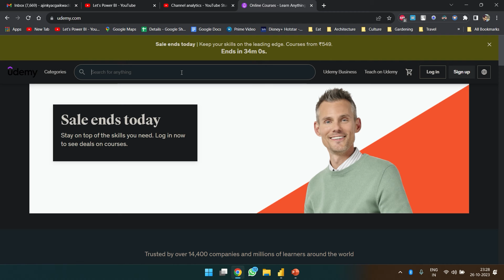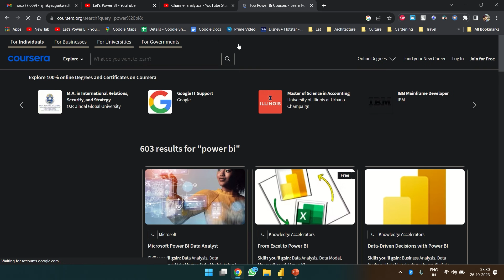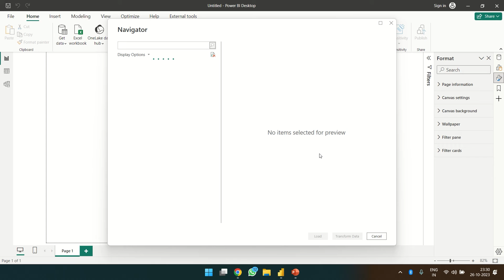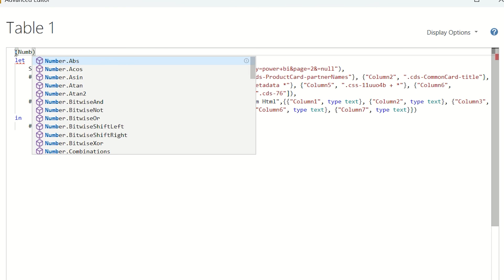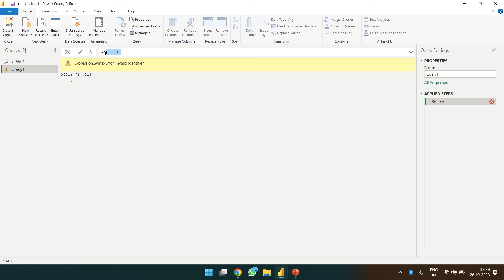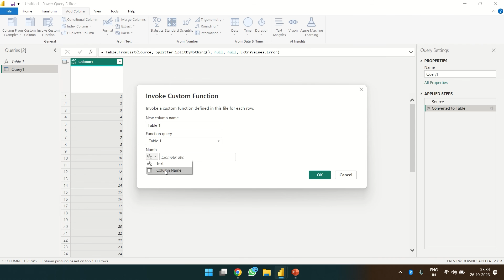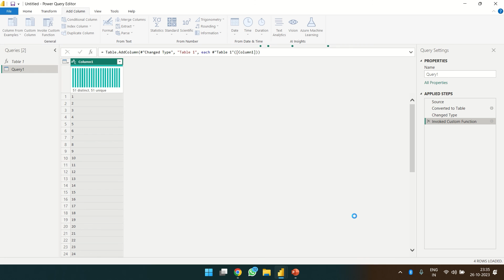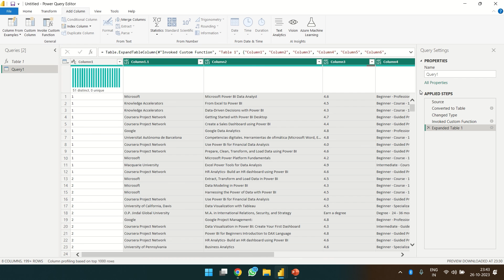Mastering Power Query: Web Scraping Multiple Pages in Excel and Power BI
In this video, we dive into the world of web scraping using the incredible power of Power Query in Power BI. If you're a data enthusiast, analyst, or Power BI user, this tutorial is your key to extracting and transforming web data seamlessly within the Power BI ecosystem.

What You'll Learn:

Introduction to web scraping and its relevance in Power BI.
Harnessing the capabilities of Power Query for data extraction.
Step-by-step walkthrough of web scraping projects within Power BI.
Handling and transforming web data for meaningful insights.
Real-world applications and use cases.
Join us as we unveil the magic of web scraping in Power BI. Whether you're looking to enhance your reporting, automate data updates, or supercharge your analytics, this video will equip you with the skills you need.